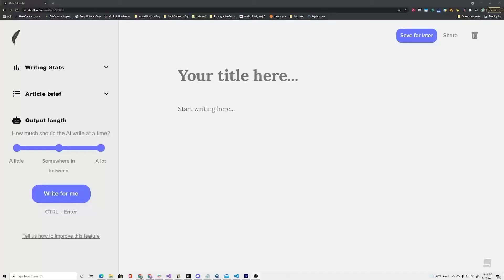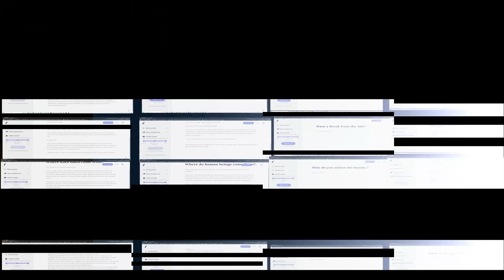Two AIs Talk About the Lack of Meaning and Sense of Alienation in a Hyperconnected Society. (GPT-3)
In this video two AIs discuss topics related to the information society and what happens to people who are hyperconnected to the internet. What will the singularity bring to our society?